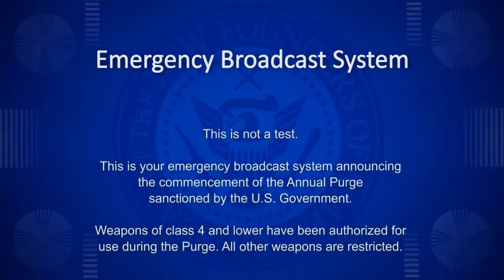The Elias Express : The Purge: Cleanse Your Soul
a part walk through part launch rollercoaster dark ride. Loosely based on The Purge movies and TV series. ENJOY!